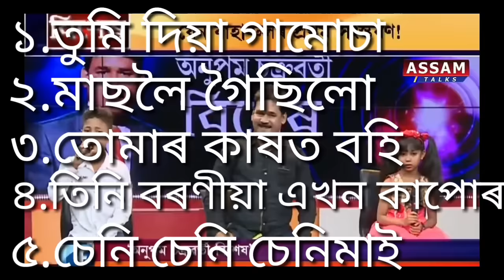Tumi Diya Gamusare || Nayan Deep and Papori With Anupam Chakravarthy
Video Creadites Goes to Assam Talks Pvt.Ltd

Song: Tumi Diya Gamusare Jolonga Moi Silai Lom
            Masoli Goisilu
           Tumar Kahot Bohi
           Teni Boroniya Eakhon Kapur
           Sani Sani Sanimai